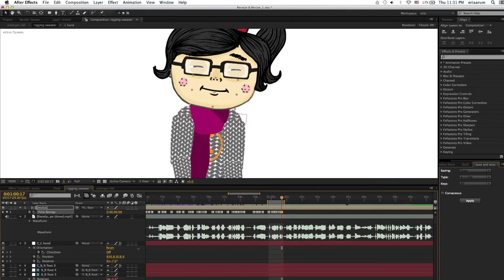Behind The Scene of EasyEnglish: Lip-Sync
Behind The Scene pembuatan video-video EasyEnglish @karlinakuning.

Part: Lip-sync di After Effect

Software: After Effect, Illustrator.